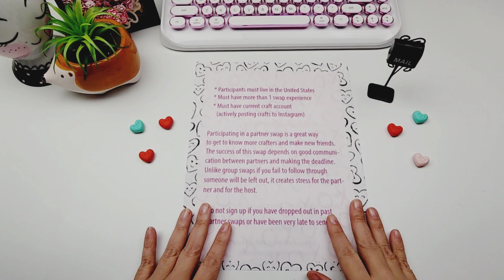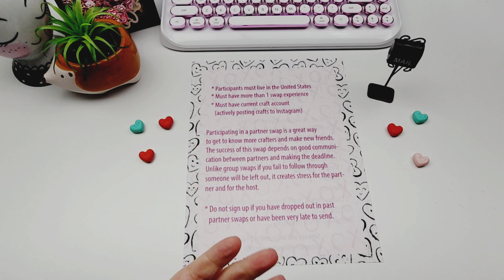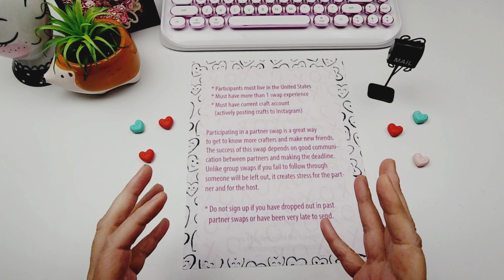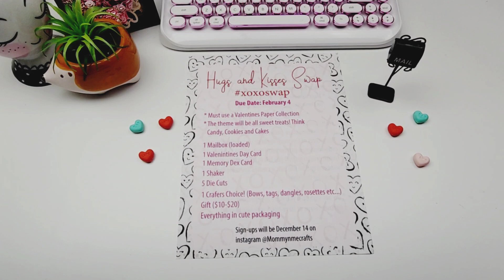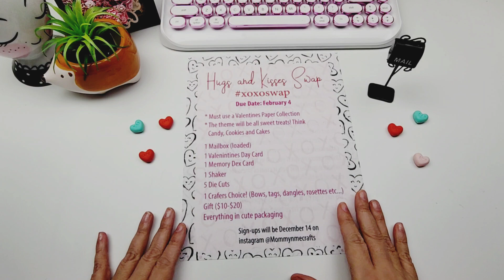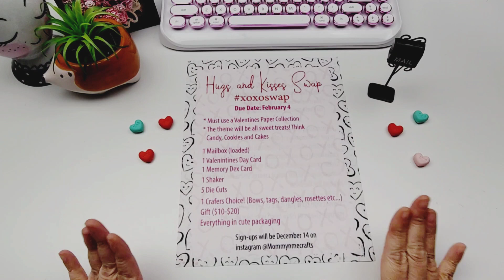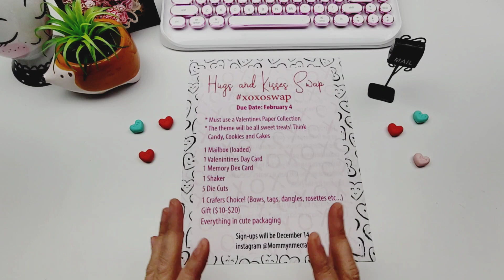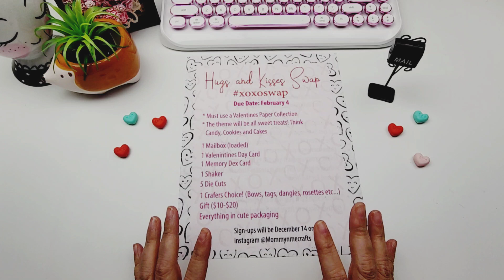Hugs and Kisses swap announcement